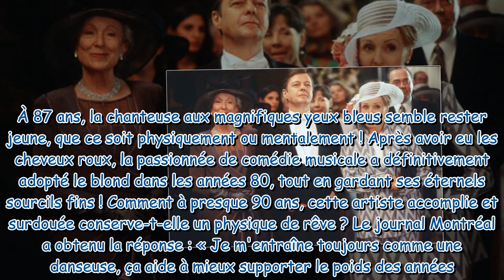Nicole Croisille a 87 ans retour sur sa transformation physique en 15 photos